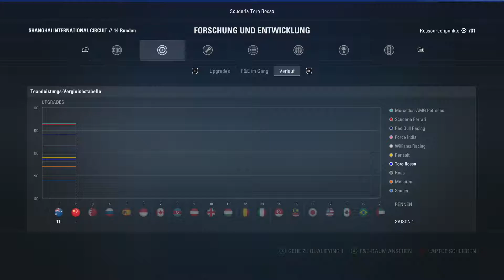Formula 1 2017 Kariere Saison 1 / #007 - Q1-Q3 China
Formula 1 2017 Saison 1 Qualifyng 1-3 in China

Prozessor: AMD Ryzen 5 2600X
Prozessorkühlung: Scythe Kotetsu Mark II
Verbesserte Systemkühlung: keine
Arbeitsspeicher: G.Skill Aegis - 3000MHz
Grafikkarte(n): Gigabyte GeForce GTX 1060 WindForce OC 6G
Soundkarte: 7.1 HD Onboard Soundkarte
Gehäuse: Sharkoon SKiller SGC1 - schwarz/rot
Aufnahmekarte: Elgato Game Capture HD 60 Pro
Headset mit Microphone: Corsair Void PRO RGB USB - Schwarz
Lenkrad: Hori Raceing Wheel Apex - PS4, PS3 und PC Kompatibel